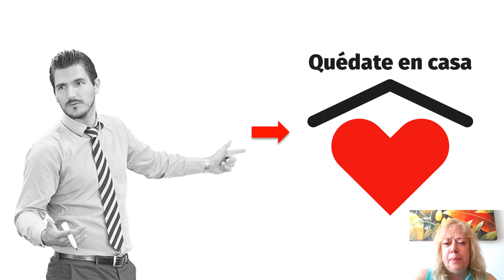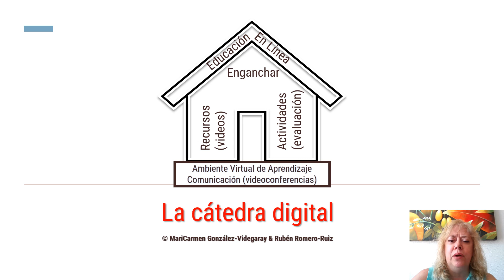Videos Educativos Hechos en Casa V2 0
Curso de Videos Educativos Hechos en Casa. Presentación.